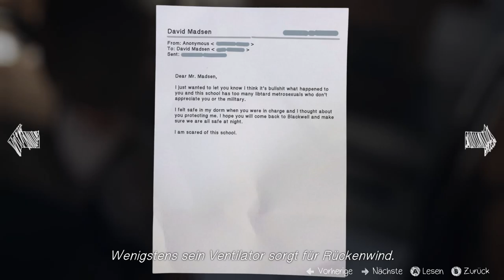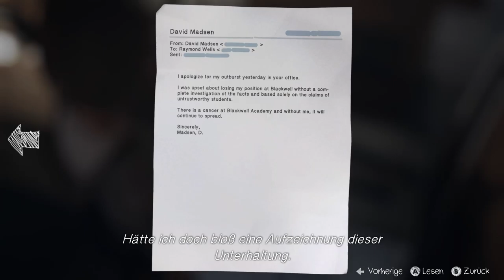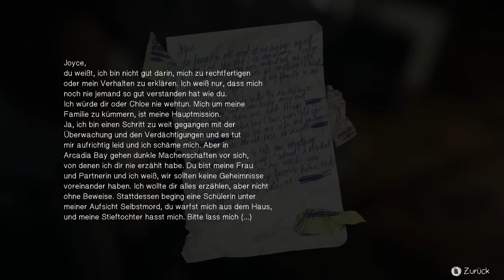Let's Play Life is Strange E4 #30 Wo ist Nathan